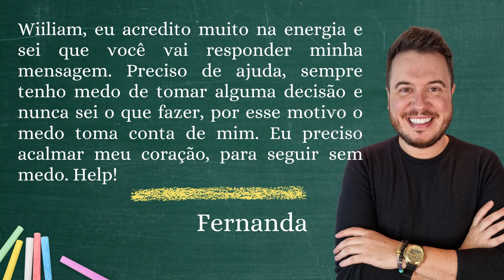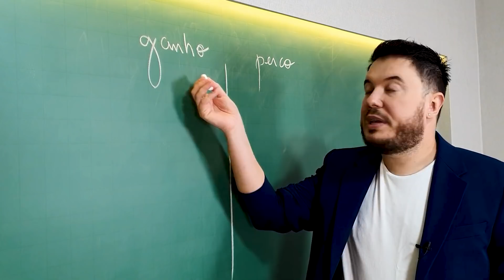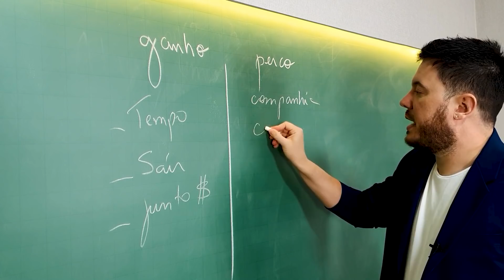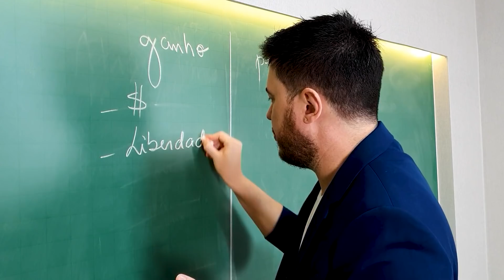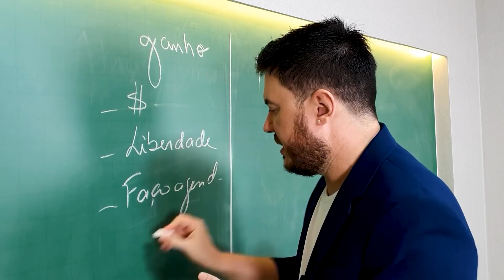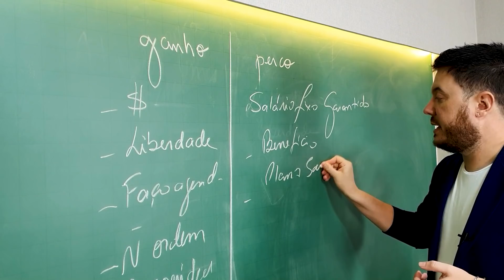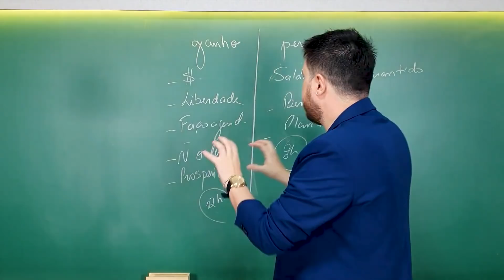COMO TOMAR DECISÕES CERTAS | TÉCNICA PARA FAZER A ESCOLHA CERTA | WILLIAM SANCHES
Durante o processo de algum projeto, algum objetivo, é normal ficar em dúvida e tomar a melhor decisão. Não sabemos o que podemos arriscar e na maioria das vezes, não temos oportunidade para arriscar.

Mas a decisão move. É através da decisão que decidimos as nossas escolhas. Temos a decisão de nos mudar de casa, mudar de carro, mudar de emprego.

Mas agora, como tomar essas decisões corretamente? Como fazer a escolha certa?

É nisso que vou te ajudar nesse vídeo. VEM COMIGO!

Você também pode participar do treinamento "PODER YELLOFISIC - MÉTODO DE ALÍVIO EMOCIONAL PARA CRIAÇÃO RÁPIDA DE PROSPERIDADE".